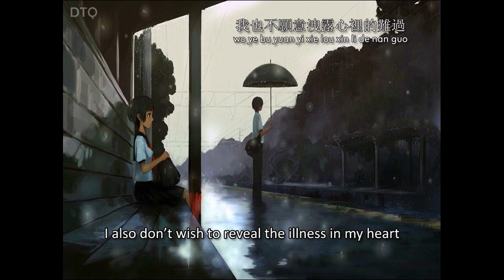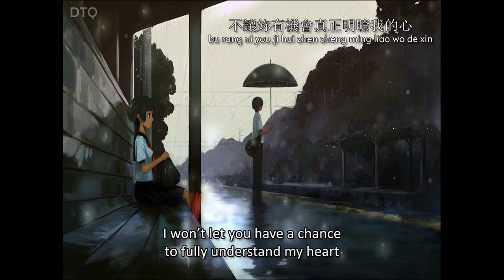Andy Lau: 言不由衷 "Words Not From The Heart" 【English + Pinyin】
This video is for Andy Lau's 言不由衷 ("Words not from the Heart" or "Insincere" / yan bu you zhong), released in 1993. Figuratively, it's about saying something without meaning it. It is the Mandarin version of his classic song 暗裡著迷